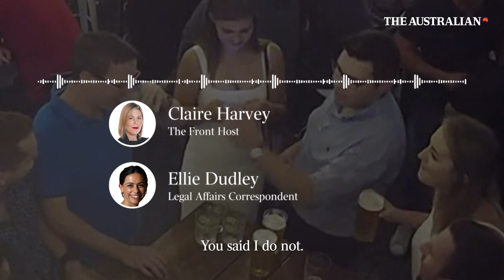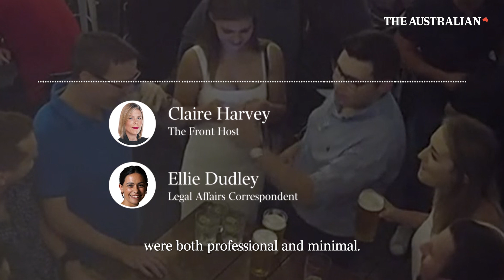Bruce Lehrmann defamation trial: Lehrmann admits to buying Brittany Higgins drinks (Podcast)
Bruce Lehrmann has confessed to buying Brittany Higgins two alcoholic drinks on the night of her alleged rape, but stopped short of admitting he intentionally tried to get her drunk, knocking back accusations that he touched her thighs and “pashed” her in a nightclub.

Mr Lehrmann denied in Federal Court on Friday that he was ever disciplined by then-defence industries minister Linda Reynolds over a heated discussion he had with colleagues three weeks before the alleged assault, relating to him pressuring Ms Higgins to stay for a drink after Senator Reynolds’ swearing-in ceremony.

In this special episode of The Front, voice actors recreate the events that occurred in the defamation trial.